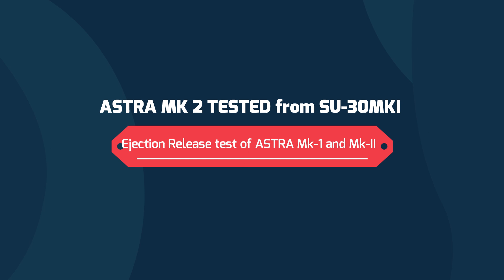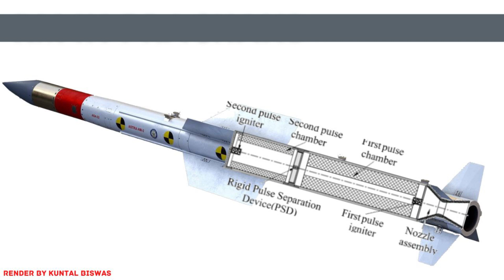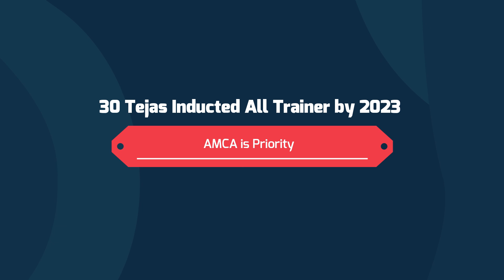Astra MK-II and Ejector MK-I test from SU-30MKI | MICA EM on Mirage | MiG-29UPG in J&K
Raksha Mantri noted that the LCH meets the requirements of modern warfare and necessary quality parameters under varied conditions of operations. It is capable of self-protection, carrying a wide variety of ammunition and delivering it to the field quickly. This versatile helicopter perfectly meets the needs of our armed forces in various terrains and as such LCH is an ideal platform for both our Army and Air Force, he added.

ˍˍˍˍˍˍˍˍˍˍˍˍˍˍˍˍˍˍˍˍˍˍˍˍˍˍˍˍˍˍˍˍˍˍˍˍˍˍˍˍˍˍˍˍˍˍˍˍˍˍˍˍˍˍˍˍˍˍˍˍˍˍˍˍˍˍˍˍˍˍˍˍˍˍˍˍˍˍˍˍˍˍˍˍˍˍˍˍˍˍˍˍˍˍˍˍ